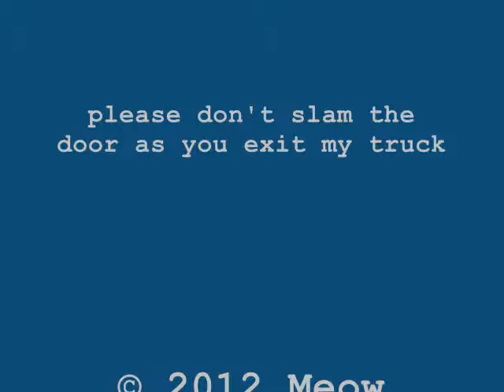Driving through the Appalachian Mountains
very short segment of the drive home.  traffic was very light at that time.  I would not have attempted to use the camera had there been more vehicles on the road.